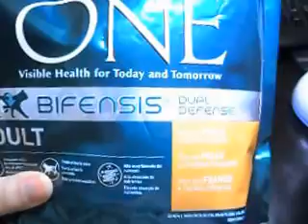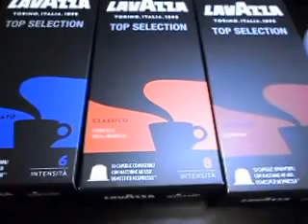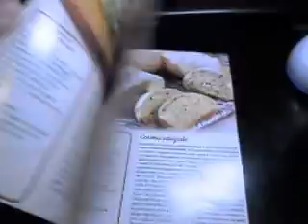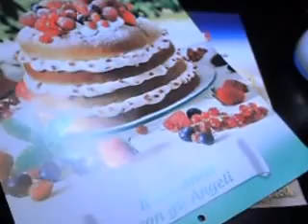Omaggi Cicciotti 1° episodio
Richiedere campioni omaggio è diventato uno sport a tutti gli effetti, bisogna essere preparati e sempre allenati perchè basta un po' di ritardo per rimanere a mani vuote ^__^
Io vi consigli i miei siti preferiti sui quali fare affidamento per essere sempre aggiornati e scattanti!